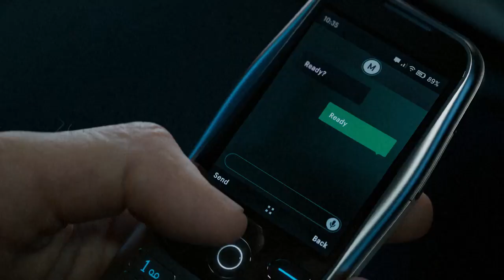Gameplay Reveal Trailer - Call of Duty Modern Warfare III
EpicGames Support A Creator Code
ZLINE

I upload pile up spots, god modes, wallbreaches and other insane glitches that get found along the way on every map such as Blood Of The Dead, IX, Voyage Of Despair and much, much more!

Not only have I done Black Ops 4, I have also posted videos for the last 10yrs on Black Ops 3, Infinite Warfare, Advanced Warfare, Black Ops 1, Black Ops 2, World War II & Ghosts.

SuperThanks
SilentNine - $2
ImThePuffMan - $2

Channel Members:
WolfieGlitching
Lady_Lumps27

SuperDonators:
FacelessOne - £100 (Amazon) & £30 (PSN)

Tinkerbats - $110
foxx G - $60
BIGTUNA091 - $50
WolfieGlitching - £50
MFTSTRIFE - $25

*This Video and Thumbnail Is For My Use Only. If You Want To Use This Video You Need Permission From Me First!*